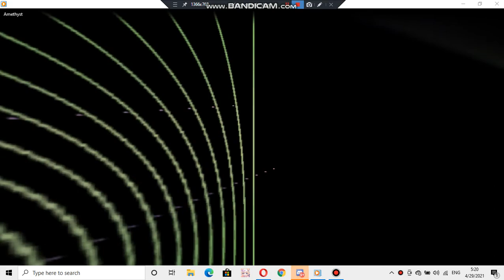Nokia ringtone: Amethyst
device where this ringtone is found: Nokia Oro